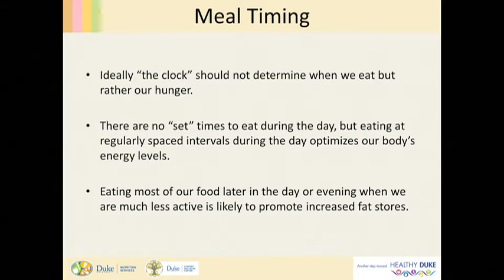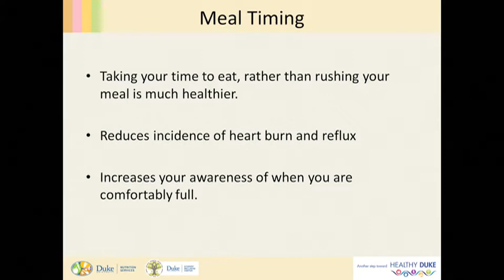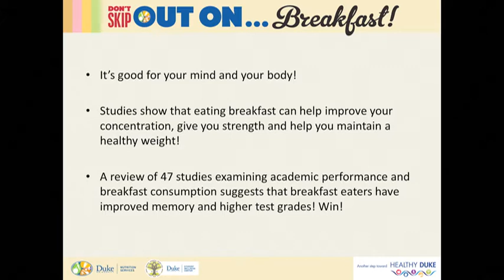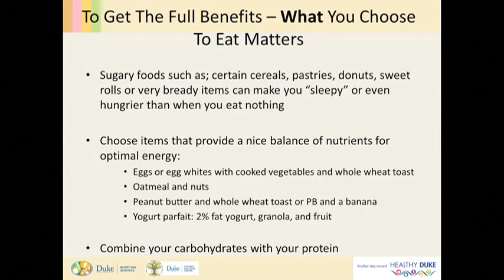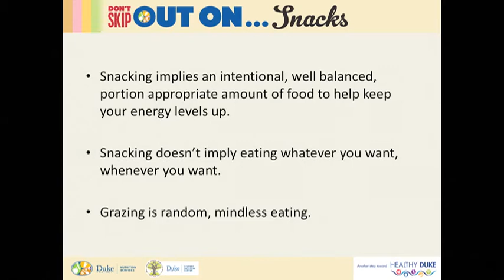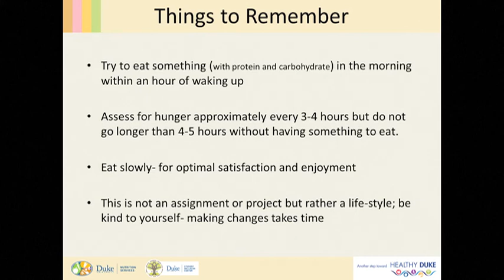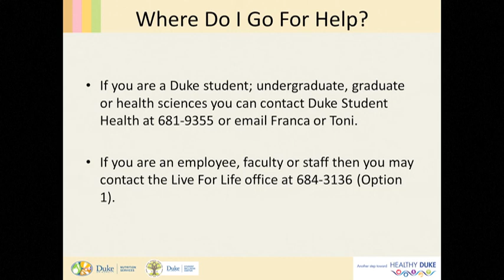Don’t Skip Out – WHEN You Eat Matters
A discussion with Franca B. Alphin MPH, RDN, LDN, CSSD, CEDRD, and Toni Apadula, RDN, LDN, CEDRD.